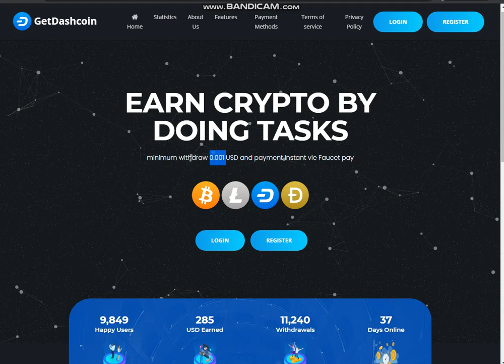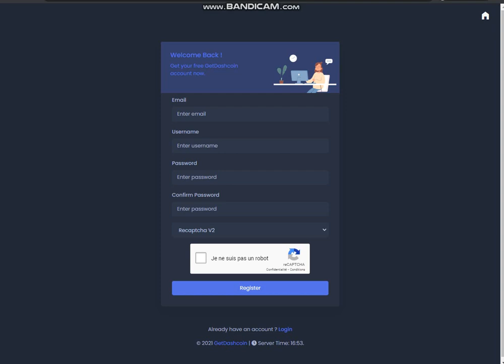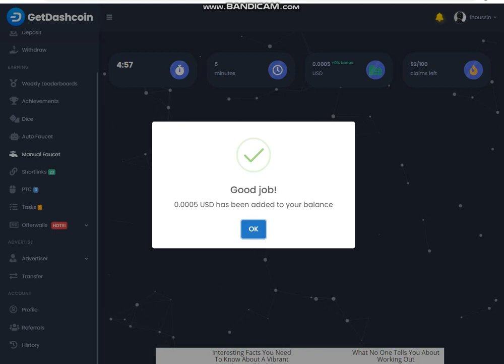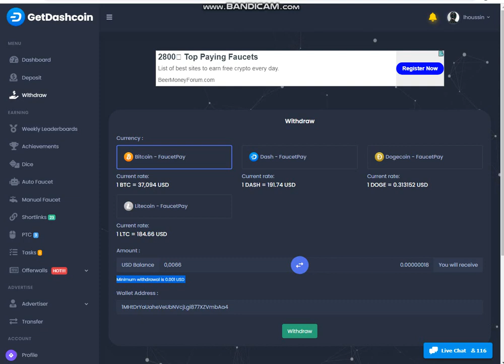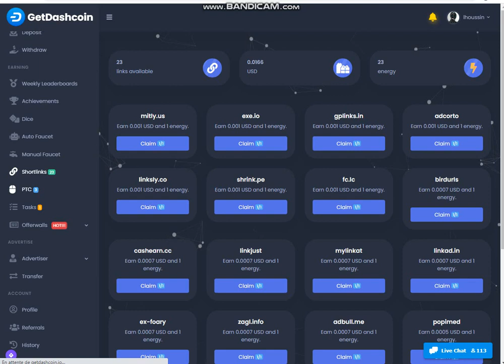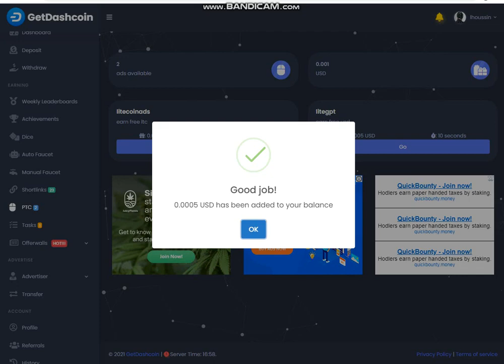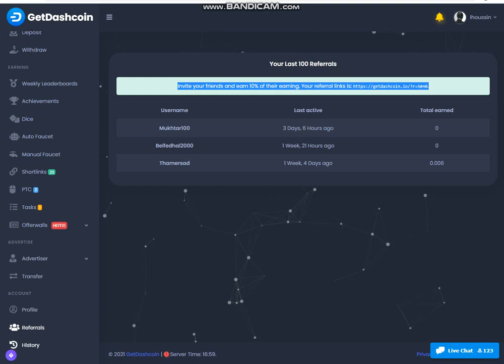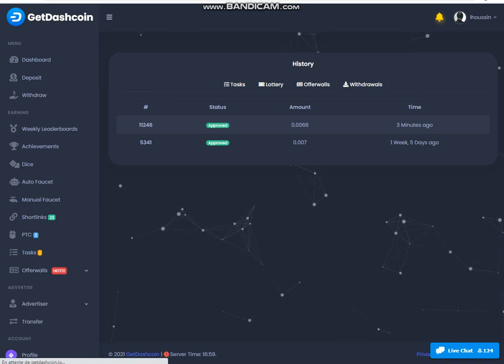لربح من الموقع عن طريق النقر+إثبات سحب/ربح بدون راس مال بدون جهد ربح من الانترنت للمبتدئين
طريقة السحب من موقع cointiply
اثبات السحب من موقع cointiply
ربح عملة البيتكوين
تجميع عملة البيتكوين مجاناً
عملة بيتكوين
شراء بيتكوين
محفظة بيتكوين
قيمة بيتكوين
بيتكوين مايننج
بيتكوين حلال ام حرام
بيتكوين
بيتكوين بالسعودية
بيتكوين العرب
بيتكوين للتداول
بيتكوين دولار
bitcoin value
البيتكوين مجانا
الإستثمارفي البيتكوين
كيفية الربح من النت
كيفية الربح من النت مجانا
شروحات
فوركس
إتورو
الربح من الاعلانات
كيف احول فلوس من حساب لحساب عن طريق النت
طرق كسب المال عن طريق الانترنت
افضل طرق ربح المال من الانترنت
طرق الربح الحلال من الانترنت
كيفية الربح من الانترنت بدون راس مال
الكسب عن طريق الانترنت
مواقع الربح من الانترنت عن طريق الاعلانات
افضل طريقة لجني المال من الانترنت
افضل موقع للربح من الاعلانات
ربح الدولارات من الانترنت
ربح المال من الفيس بوك
كيف تربح من الانترنت حقيقي 100
كيفية الحصول على اموال من الانترنت
كيفية ربح المال من الفيس بوك
الحصول على المال من الانترنت مجانا
كيف اربح مال من النت
كيف تربح المال من الانترنت بسهولة
كسب المال عبر الانترنت
منتديات الربح من الانترنت
اربح من الاعلانات
طرق كسب المال من الانترنت
مواقع الربح من مشاهدة الاعلانات
ربح 1000 دولار يوميا
عمل من البيت عن طريق الانترنت
الربح من cpa
اربح من النت 10000 دولار شهريا
الربح عن طريق الانترنت اكثر من 15.000دولار شهريا
ربح 200 دولار يوميا
كيفية الربح عن طريق الانترنت
كيف تربح المال من خلال صفحتك على الفيس بوك